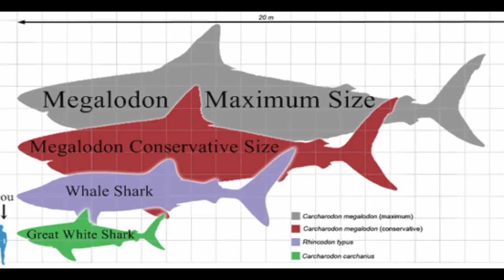Megalodon - The Biggest Shark That Ever Existed! / Documentary (English/HD)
The Megalodon Shark is a prehistoric aquatic beast of untold power. One of the largest oceanic predators to every appear on this Earth, the Megalodon Shark was several times larger than any shark that exists in modern times. This creature was the emperor of the ancient world, and every creature in the ocean feared its presence. Why then, is it now extinct?

The Megalodon Shark was admittedly one of the largest predators to ever live in water, but such size comes with its own costs. Could it be, however, that some Megalodons found a way to survive the species extinction? After all, some claim the Megalodon Shark still exists to this day. What measures could such a creature have taken to survive where so many other ancient creatures went extinct. We’ll cover this and more right here, right now.

Bibliography:

Balk, M., & Pimiento, C. (2015). Body-size trends of the extinct giant shark Carcharocles megalodon: a deep-time perspective on marine apex predators. Cambridge University Press, 479-490.

Pimiento, C., MacFadden, B. J., Clements, C., Varela, S., Jaramillo, C., Velez-Juarbe, J., & Silliman, B. (2016). Geographical distribution
patterns of Carcharocles megalodon over time reveal clues about extinction mechanisms. Journal of Biogeography, 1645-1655.

Than, K. (2010, June 30). News: National Geographic. Retrieved from National Geographic